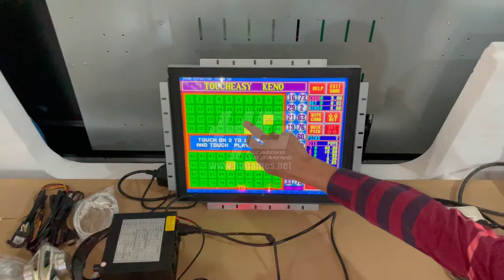Testing popular America POG 510 550 skill game baord casino pog game full kits